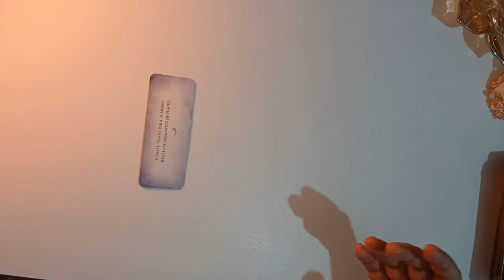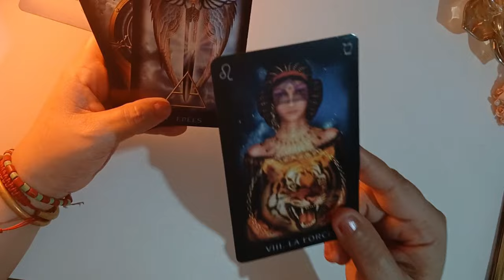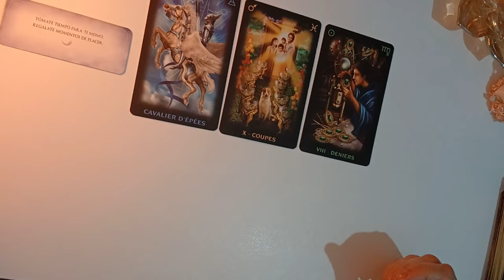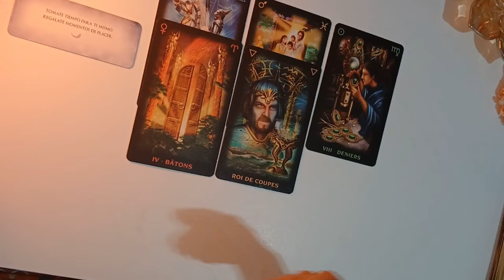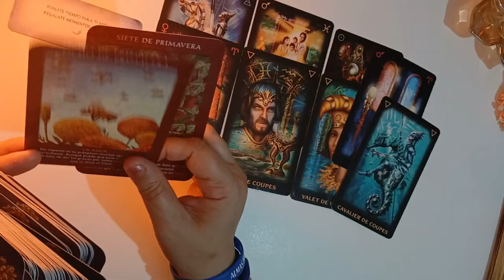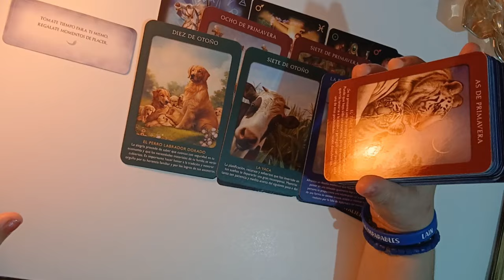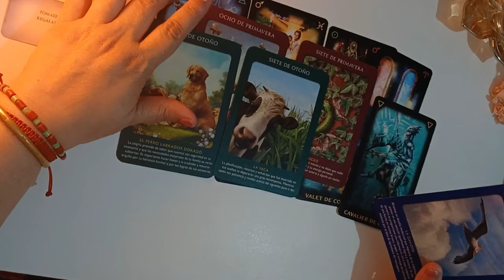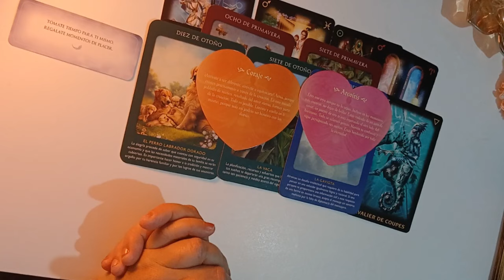ACUARIO🔮CELEBRARÁS EN PAZ Y ARMONÍA🙏BRILLA MÁS QUE NUNCA Y LLEGA UNA COMUNICACIÓN IMPORTANTE💫